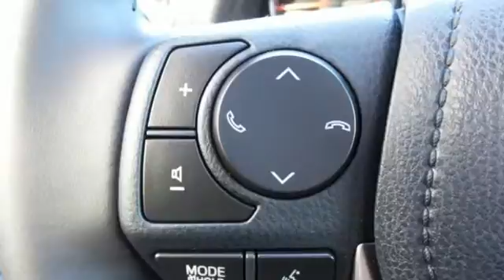New 2016 Toyota RAV4 Rochester MN Winona, MN S40546 - SOLD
Year: 2016
Make: Toyota
Model: RAV4
Trim: SE
Engine: 2.5L 4-Cylinder DOHC Dual VVT-i
Transmission: 6-Speed Automatic
Color: Black
Interior: Black
Stock #: S40546
VIN: JTMJFREV1GD184220

Address:
4900 Highway 52 N